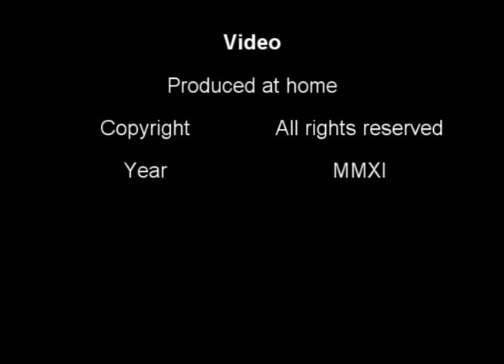Zarabanda Handel (transcription for guitar)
Well, this is my first music-video (made at home). I hope you like it. Comments welcomed.